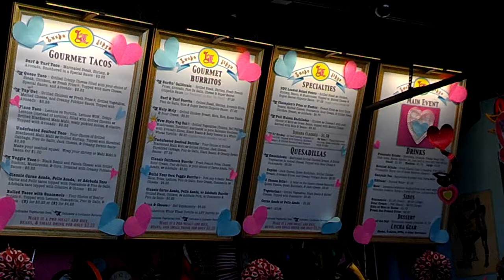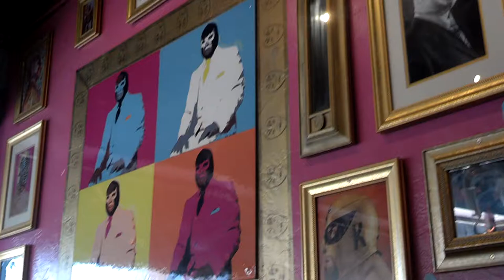Lucha Libre Gourmet Taco Shop - A Life In Video 28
I come back to the Lucha Libre Gourmet Taco Shop to have myself a delicious Classic California Burrito! Enjoy & please comment!

TheAndySan